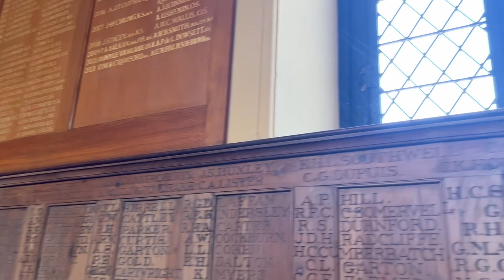Step Back in Time: Eton 's Hidden Gems on Foot and Bike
Join me on an exclusive adventure inside the historic Eton College! 🏰🚴‍♂️

Walk through the hallowed entrance, where time seems to stand still, and then hop on a bike for an unforgettable journey down Eton's charming high street.

Then, join us on a soothing journey, cycling through Eton's quaint high street, where the gentle hum of natural background voices serenades your senses. 🚴‍♀️

Finally, reach the iconic bridge that connects Eton and Windsor, a picturesque scene that stirs memories and invites reflection. 🌉

Get ready to experience Eton's rich history and stunning scenery like never before!"

Whether you seek a calming escape or a nostalgic trip down memory lane, this video is your ticket to a peaceful Eton adventure like no other. 🌿✨